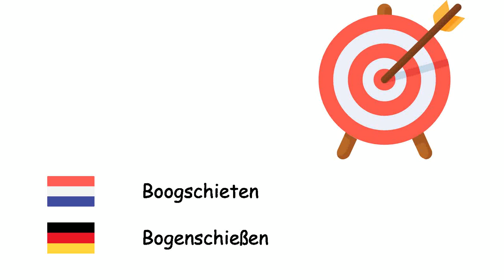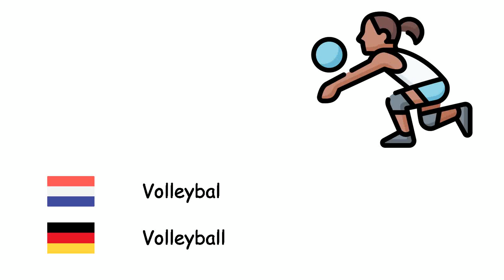Sport (Duits) (nl-de)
Fone TV
nl-de-24
Sport (Deutsche Sprache)
Basketbal - Basketball
Schermen - Fechten
Boogschieten - Bogenschießen
Voetbal - Fußball
Honkbal - Baseball
Boksen - Boxen
Handbal - Handball
Tafeltennis - Tischtennis
Tennis - Tennis
Taekwondo - Taekwondo
Volleybal - Volleyball
Gewichtheffen - Gewichtheben
Worstelen - Ringen
Gymnastiek - Turnen
Ijshockey - Eishockey
Karate - Karate
Formule 1 - Formel 1
Rugby - Rugby
Olympische Spelen - Olympische Spiele
Golf - Golf